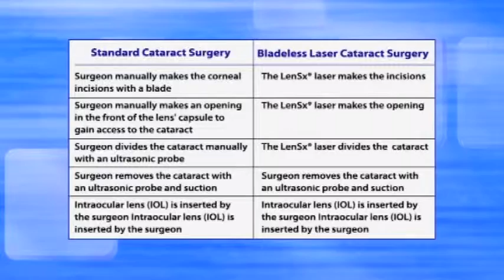Everything Astigmatism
Dr. Brian Foster explains astigmatism and how it can be corrected.